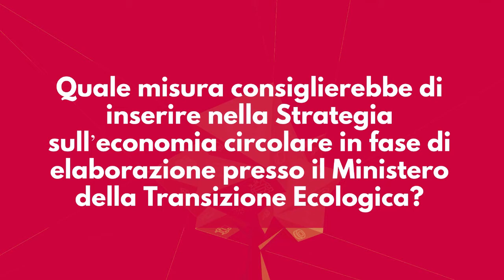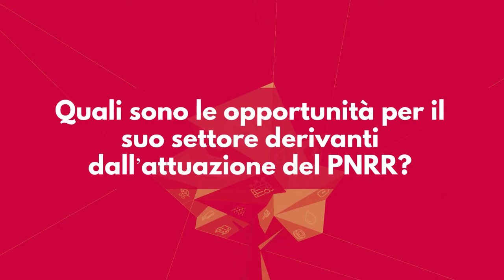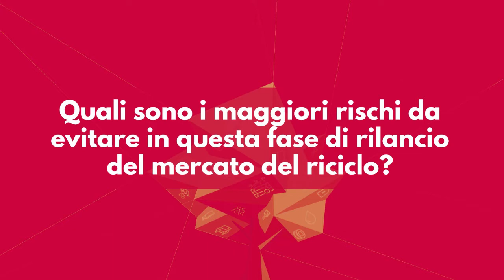Pillole di Riciclo 2021 - Intervista a Massimo Medugno, Assocarta e Federazione Carta e Grafica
Massimo Medugno - Direttore Assocarta e Federazione Carta e Grafica